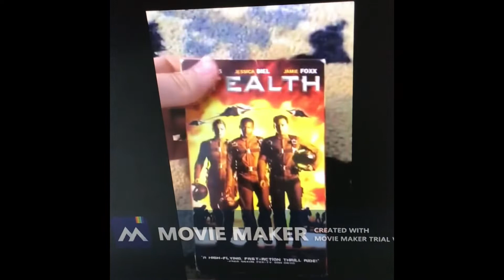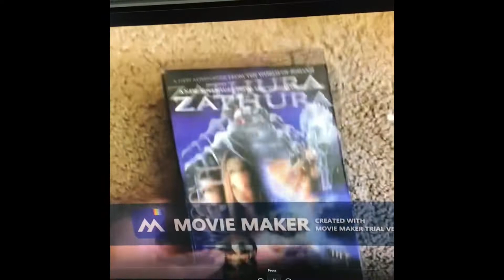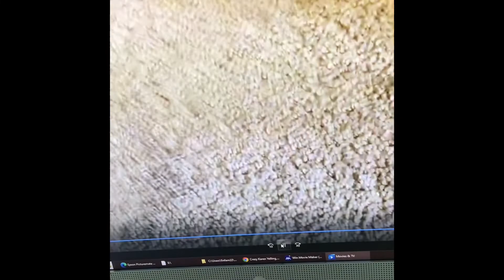Twice Yet Again… Even More Quadruple 2005-present VHS Etc. Collection